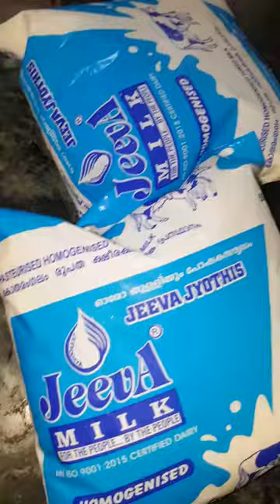strawberry pudding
pudding